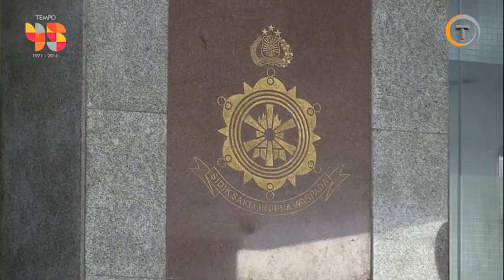Fakta Baru Tentang Jessica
Setelah bekerja sama dengan kepolisian Australia, Polda Metro Jaya mendapat 14 catatan kasus Jessica di Australia.